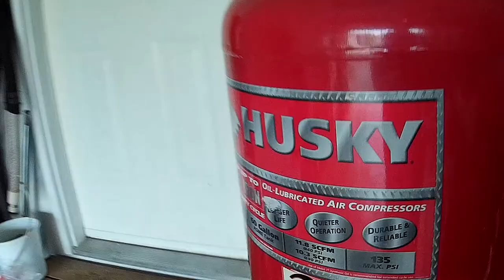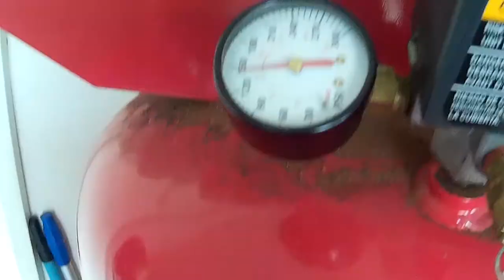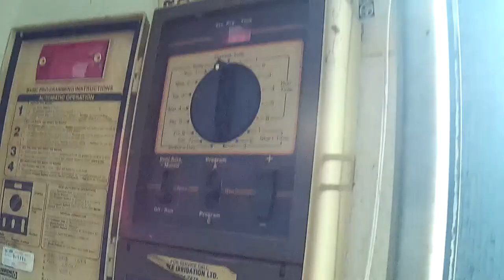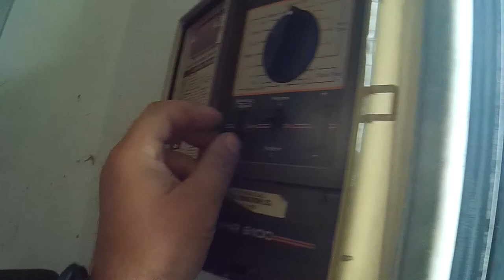How I blow out my in ground lawn sprinkler system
In this video I talk about how I blow out my in ground lawn sprinkler system to winterize it and prevent it from freezing and cracking.

Check out the Lawn Care Business Success Podcast with a new episode available every tuesday morning @ 12am PST on iTunes, Stitcher radio, Google play music and other podcast players.